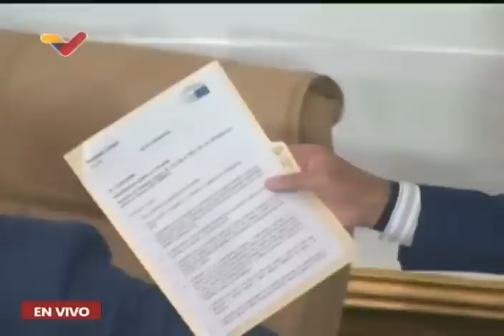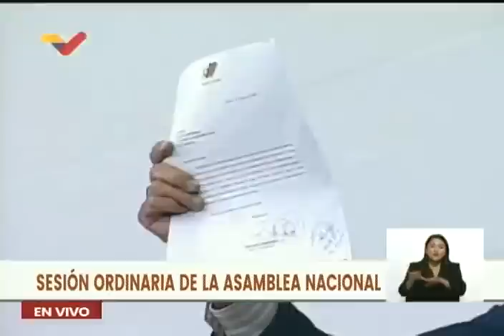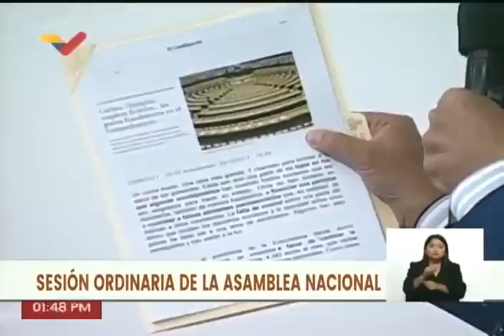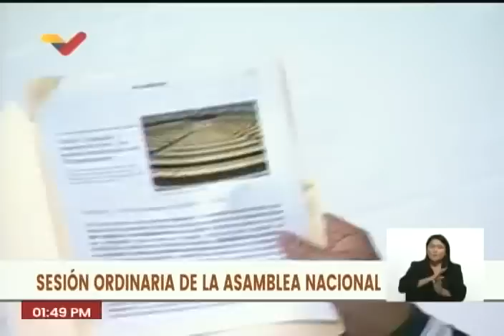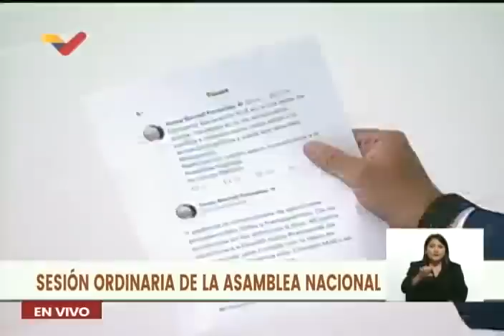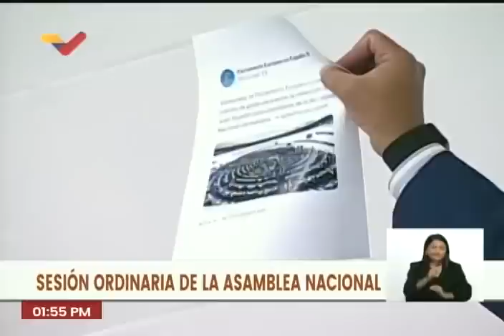Jorge Rodríguez sobre la resolución del Parlamento Europeo en contra de las inhabilitaciones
13 de julio de 2023 en la Asamblea Nacional de Venezuela. Palabras del diputado y presidente de la Asamblea Nacional, Jorge Rodríguez, en torno a una resolución emitida por el Parlamento Europeo en contra de las inhabilitaciones en Venezuela.

USDT o Bitcoin (BEP20): 0xef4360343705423a24119205eeb1de2a10fd23f4

USDT (TRC20): TQJB86JZjF5Kt1C7f322aax4iyD6x65UcV

Petros: PFfDUW3cj1WD7cUPYg9MK2EtgG5nUgVzuc